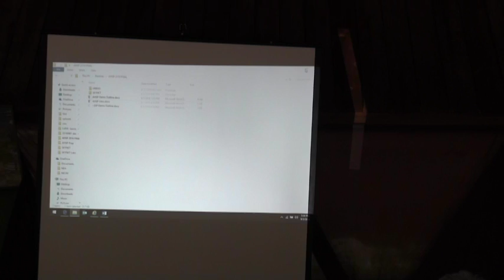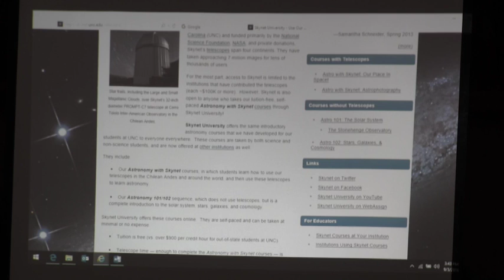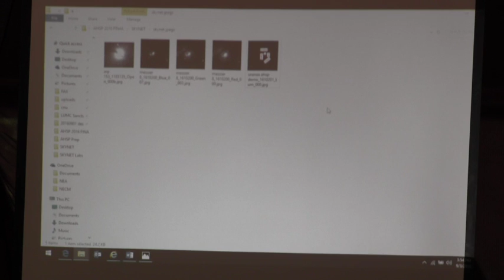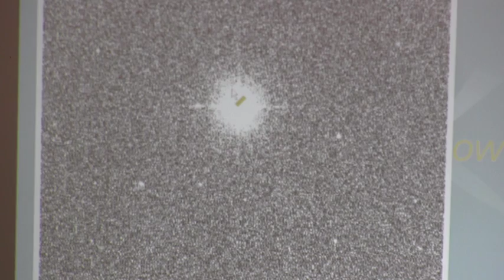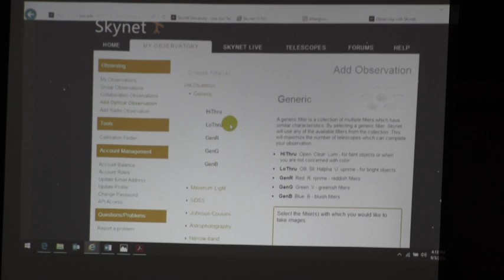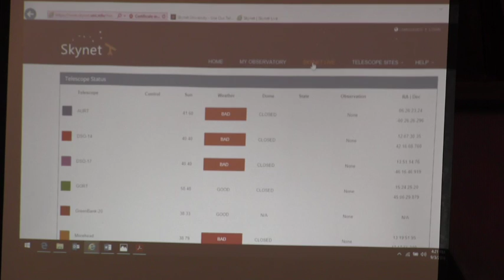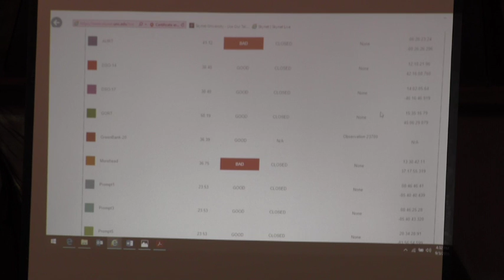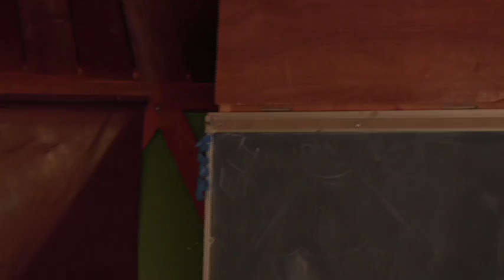Amateur Astronomy Online by Tom Finkenbinder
Tom will discuss and demo several websites available to amateur astronomers interested in the growing capabilities of ‘online observing’. This area of interest has come so far in the past ten years due to commitments by NASA and the academic community to make professional astronomy available to the public.